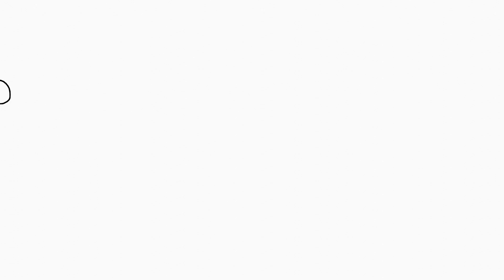Blender Bouncing Ball: First Attempt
This is my first attempt with 2D animation in Blender. The lines could be cleaner if I used a tablet instead of my mouse, but I couldn't be bothered to set up my drawing tablet. At the moment I don't know if I'll make more attempts at this or leave it be. In the end I'm happy how it turned out.